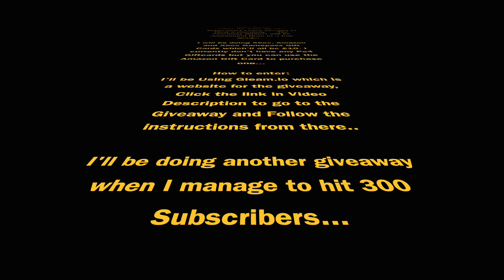_Winner will be announced Monday Tomorrow_ , £10 Xbox, Amazon or Xbox Gamepass Gift Card Giveaway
Here is the link to the Giveaway but Before you go, Comment what Gift Card You Will Want If You Win.
Good Luck...

Winner will be announced on Monday Tommmorow